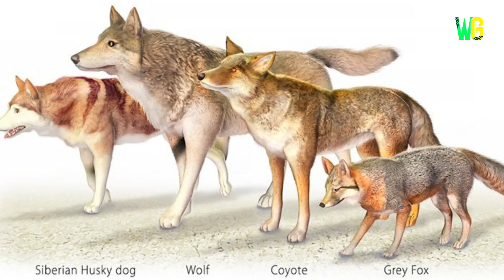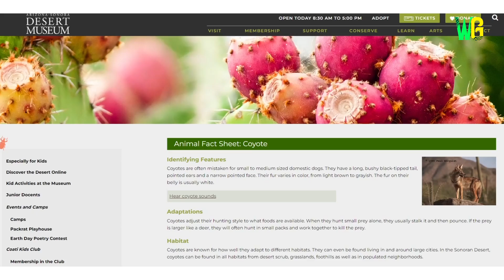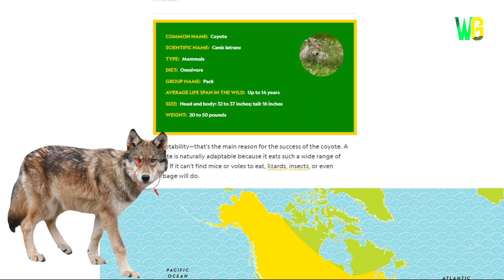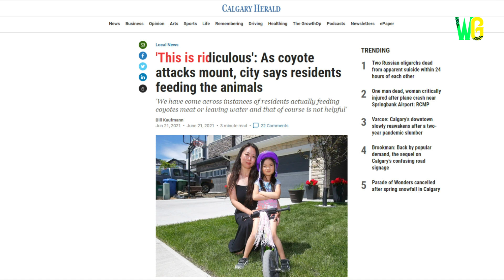इस जानवर के बारे में कम लोग ही जानते हैं | Know All About Coyote | Weird Things to Know About Coyote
Coyote के बारे में सब कुछ जानिए | Coyotes इतने aggressive क्यों होते हैं? | ख़तरनाक Coyote के बारे में जानिए | Coyote के बारे में जानें | Coyote का अनोखा वीडियो | Coyote के बारे में अनोखी जानकारियां | Coyote की ख़तरनाक प्रजाति | इस जानवर के बारे में कम लोग ही जानते हैं |Coyote से दूर ही रहना | क्या Coyote, Wolves जितना ख़तरनाक होता है? | Coyote किसी भी जानवर पर कर देता है हमला | Coyote के इस सच के बारे में जानें | Coyote के बारे में चौंकाने वाला सच | Coyote के हमले को देख कर चौंक जाएंगे | Pet पर हमला करता है Coyote | Coyote होते हैं Fox जितने चालाक | इस जानवर से दूर ही रहना